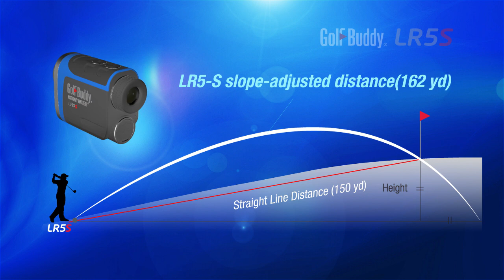LR5S Feature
GolfBuddy continues to expand its line by introducing a new laser rangefinder. The LR5S is a compact and easy-to-use device weighing just under 8 oz and featuring three different targeting modes-standard, scan and pin. Unlike most of our competitors, the LR5S’s scan and pin mode is used with just one click. What differentiates this model from the LR5 model is that the LR5S includes slope compensated distances.